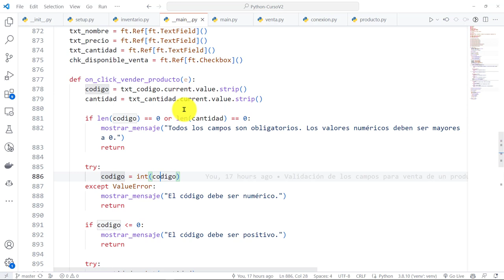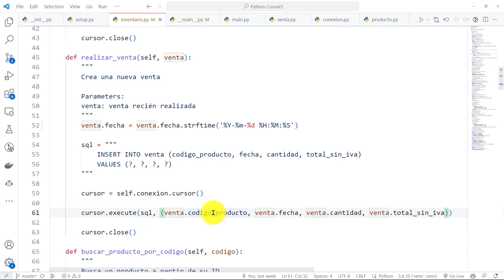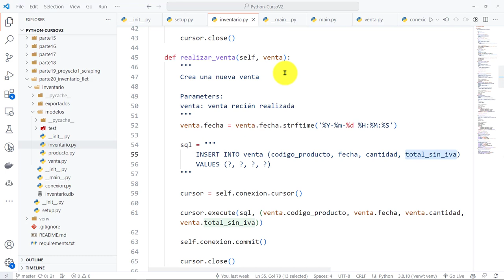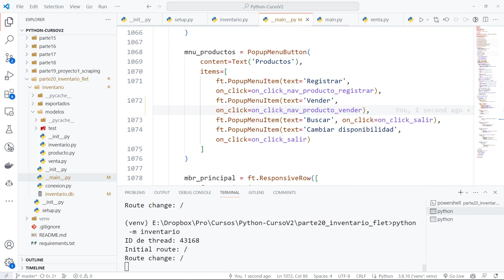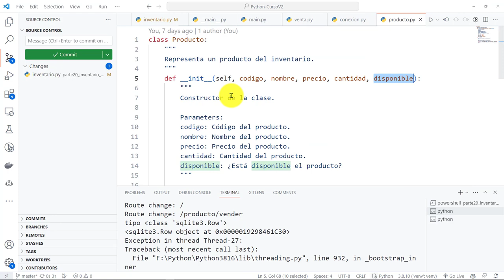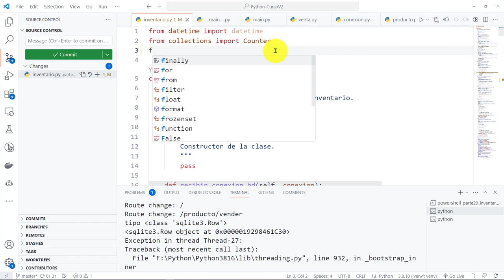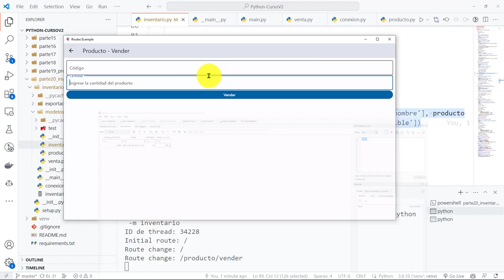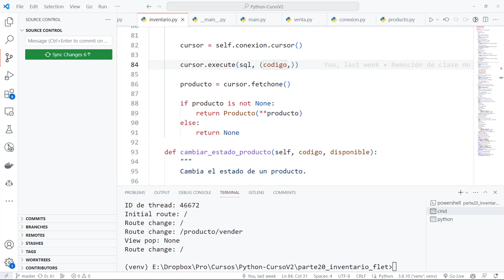Python Curso V2: 887 Definición Tabla venta en Base de Datos SQLite - Desempaquetamiento Objeto Row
Python Curso V2: 887 Definición de la Tabla venta en la Base de Datos SQLite - Desempaquetamiento de un Objeto Row.